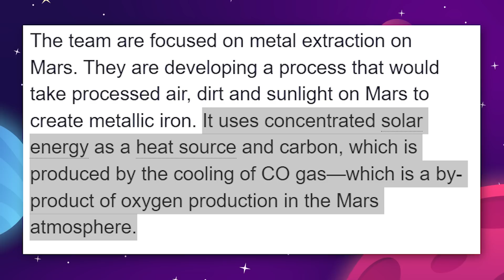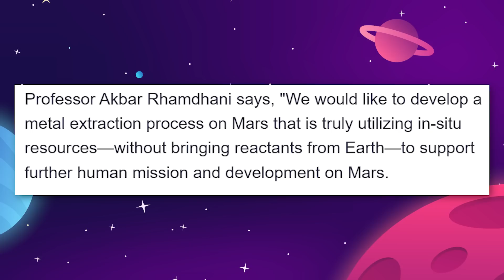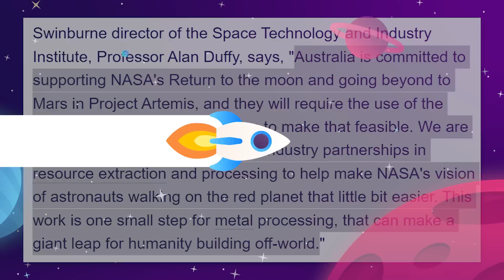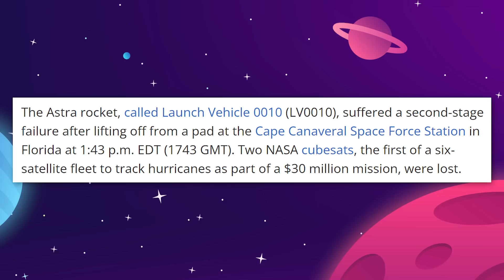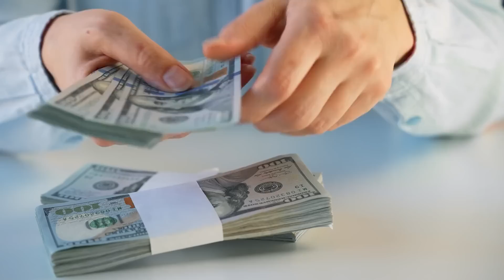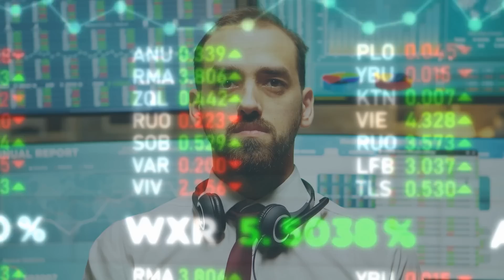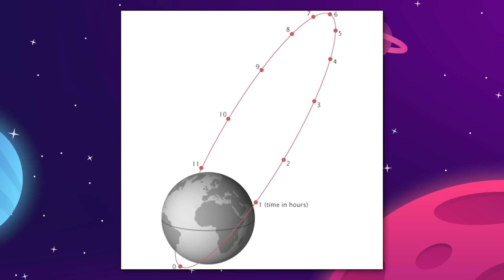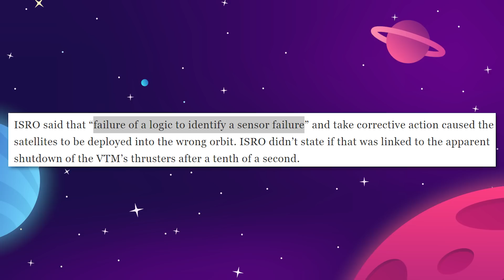Major New Mars Colony Update!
Major New Mars Colonization Update! Scientists have had a breakthrough using in situ resources to create metal on Mars that will have a huge impact on our colonization efforts. Also, Astra running into more problems and India joins the space race!

0:00 Start
0:26 Mars Metal
4:50 Astra Against the Wall
7:44 India Space Growing Pains

Last Video: The Real Reason China Developed The Tiangong Space Station!